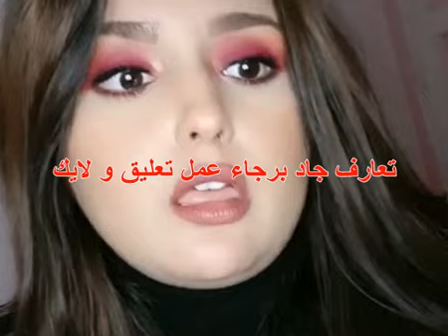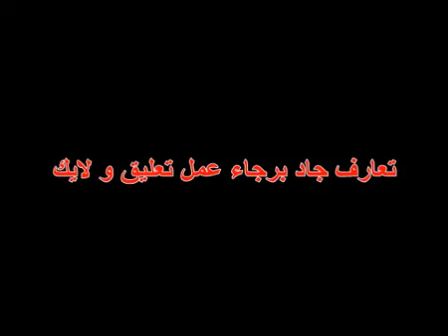مهره طبت الميدان تب.غا حصان